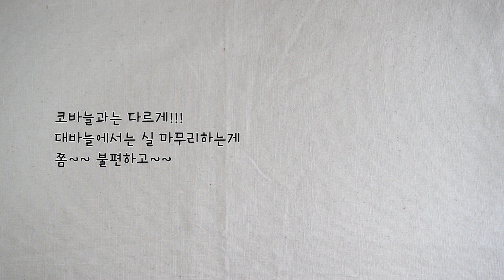대바늘 쉽고 깔끔하게 실 마무리 / 실 정리하기 / 실 숨기기 / 고무뜨기 / 메리야스뜨기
뜨개질 마무리 할 때, 새 실을 연결할 때, 간단하고 깔끔하게, 티 안나게 실 정리하는 법
1 고무뜨기 실 정리: 0:42
2 메리야스뜨기 실 정리: 4:55

아... 옛날에 영상 올린거 깜박하고 또 찍어부렀네요... 아까버라.